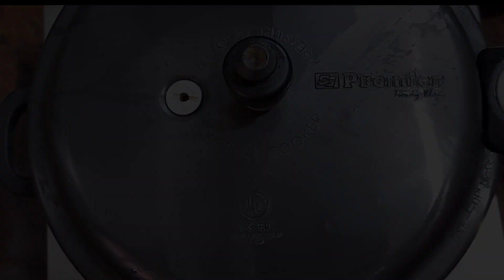அம்மா வீட்டில் பொங்கல் பண்டிகை || 2021 Pongal tamilvlog in Pondy || பச்சை மொச்சை பயிறு குழம்பு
Hello friends,

இனிய பொங்கல் நல்வாழ்த்துக்கள் :) :)

In this vlog I have shared our 2021 Pongal celebration video in Pondicherry. I am sure you will enjoy this vlog. I also shared the lunch recipe of our style way of raw Mochai Kullambu and beetroot groundnut sidedish.